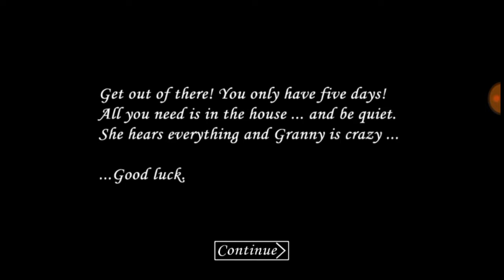New mode in Granny Horror Game - Darker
Wats up mga katropa ko dyan NexiSkyDoggy here today mayroon tayong titingnan na bagong mode sa Granny. Darker mode ang nakasulat makikita sa may options.